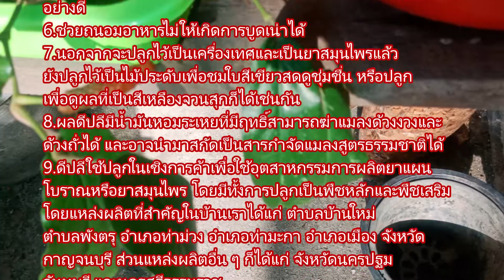น้องใหม่ "ดีปลีด่าง" มาแล้ว !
@tipstory2062  ดีปลี  ชื่อสามัญ Long pepper, Indian long pepper, Javanese long pepper

ดีปลี ชื่อวิทยาศาสตร์ Piper retrofractum Vahl (ชื่อพ้องวิทยาศาสตร์ Chavica officinarum Miq., Piper chaba Hunter, Piper officinarum (Miq.) C. DC.) แต่บางข้อมูลระบุว่าเป็นชนิดที่มีชื่อวิทยาศาสตร์ว่า Piper longum L. จัดอยู่ในวงศ์พริกไทย (PIPERACEAE)

ต้นดีปลี มีถิ่นกำเนิดที่เกาะโมลัคคาส (Moluccas) ในมหาสมุทรอินเดีย แต่ได้มีการนำมาปลูกและแพร่กระจายในประเทศไทยและประเทศอินโดนีเซีย โดยจัดเป็นไม้เถามีรากฝอยออกบริเวณข้อเพื่อใช้ยึดเกาะและเลื้อยพัน เถาค่อนข้างเหนียวและแข็ง มีข้อนูน แตกกิ่งก้านสาขามาก เจริญเติบโตได้ดีในที่ชุ่มชื้น มีแสงแดดรำไร

ใบดีปลี มีใบเป็นใบเดี่ยว ลักษณะเป็นรูปไข่แกมขอบขนาน ใบมีสีเขียวเข้มเป็นมัน ปลายใบแหลม โคนใบมน ขอบใบเรียบเป็นคลื่นเล็กน้อย ใบกว้างประมาณ 3-5 เซนติเมตร และยาวประมาณ 7-10 เซนติเมตร มีเส้นใบออกจากโคนประมาณ 3-5 เส้น ส่วนก้านใบยาวประมาณ 1-1.5 เซนติเมตร

ดอกดีปลี หรือ ผลดีปลี ผลสดมีสีเขียว เมื่อสุกแล้วจะเปลี่ยนเป็นสีแดง ลักษณะของผลอัดกันแน่นเป็นช่อรูปทรงกระบอก โคนใหญ่กว่าปลายไม่มาก ปลายเล็กมน ผลมีความยาวประมาณ 2.5-7.5 เซนติเมตร และมีเส้นผ่านศูนย์กลางประมาณ 5-8 เซนติเมตร ผิวของผลค่อนข้างหยาบ และมีเกสรตัวเมียติดอยู่ ผลย่อยมีเมล็ดเดียว โดยเมล็ดมีขนาดเล็กมาก ลักษณะกลมและแข็ง ผงของผลมีสีน้ำตาล มีกลิ่นหอมเฉพาะตัว มีรสเผ็ดร้อน ขมปร่า นิยมเก็บผลมาใช้เมื่อผลเริ่มเป็นสีน้ำตาล แล้วนำมาตากแดดให้แห้ง

สมุนไพรดีปลี มีชื่อท้องถิ่นอื่น ๆ ว่า ดีปลีเชือก (ภาคใต้), ปานนุ ประดงข้อ (ภาคกลาง), พิษพญาไฟ ปีกผัวะ เป็นต้น  ส่วนที่นำมาใช้เป็นยาสมุนไพรได้แก่ ส่วนของดอก ใบ ผลแก่จัดแต่ยังไม่สุก หรือตากแดดให้แห้ง เถา และรากดีปลี

สมุนไพรดีปลี สมุนไพรเก่าแก่ที่มีความสำคัญชนิดหนึ่ง มีหลักฐานการจดบันทึกมานานกว่า 4,000 ปี มีแหล่งผลิตใหญ่อยู่ที่ประเทศอินโดนีเซียและมาเลเซีย สำหรับในประเทศไทยบ้านเราทางภาคใต้และภาคเหนือนิยมใช้ผลดีปลีมาเป็นเครื่องเทศแทนพริกและพริกไทย โดยทั้งดีปลีและพริกไทยต่างก็มีสรรพคุณช่วยบำรุงธาตุไฟในการย่อยอาหารเหมือน ๆ กัน แต่ดีปลีจะดีกว่าในเรื่องของลมเบ่งของมดลูก หรือลมที่ค้างในลำไส้ รวมไปถึงอาการกำเริบของเสมหะและลมปอด ส่วนพริกไทยนั้นจะดีกับลมที่ขับปัสสาวะ

คำแนะนำในการรับประทานดีปลี
ไม่ควรบริโภคดีปลีในปริมาณที่มากเกินไป เพราะอาจจะทำให้กระเพาะอักเสบ แสบทวารเวลาขับถ่ายได้
สำหรับผู้ที่เป็นไข้ ไม่ควรรับประทานดีปลี เพราะจะทำให้เป็นร้อนในด้วย
และสำหรับหญิงตั้งครรภ์ ห้ามรับประทานดีปลีเด็ดขาด เพราะอาจจะทำให้แท้งบุตรได้

ที่สำคัญการจะกินอะไรเป็นยา ต้องได้รับคำแนะนำจากแพทย์เฉพาะทางเท่านั้น เพื่อความปลอดภัย ดีที่สุดนะคะ